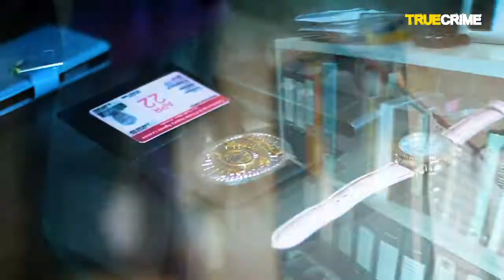Eye Spy: A new podcast series on the private world of private detectives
Delve into the Eye Spy podcast, an eight-part podcast offering a rare glimpse into the mysterious, sometimes dangerous world of private investigators.